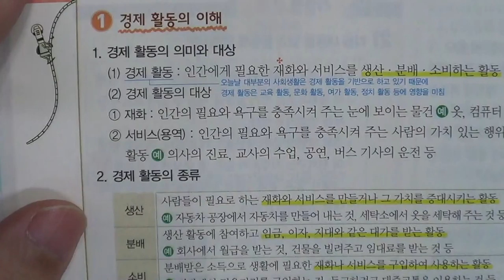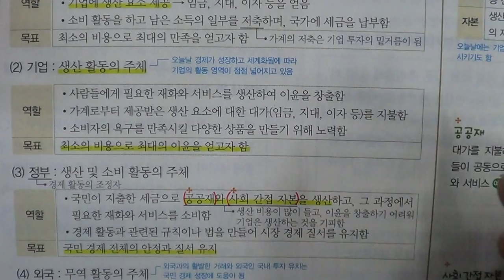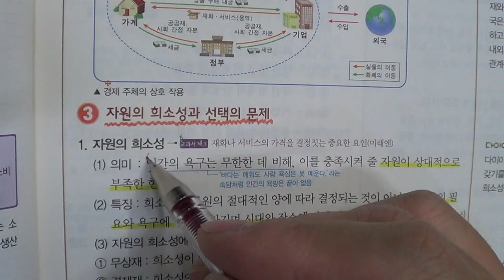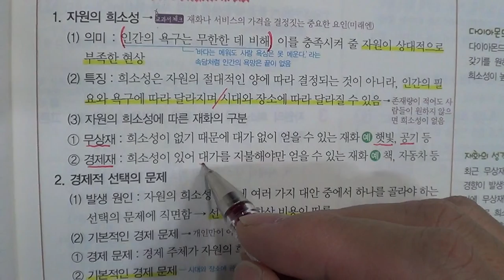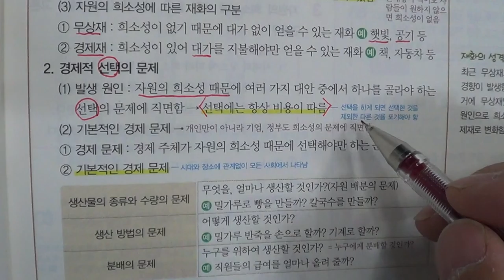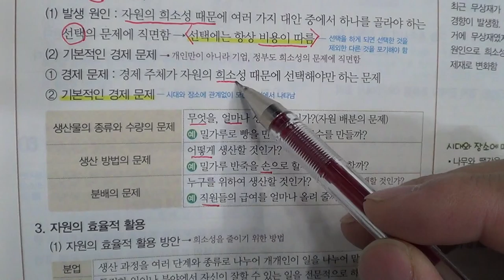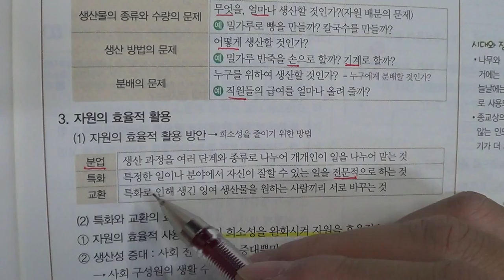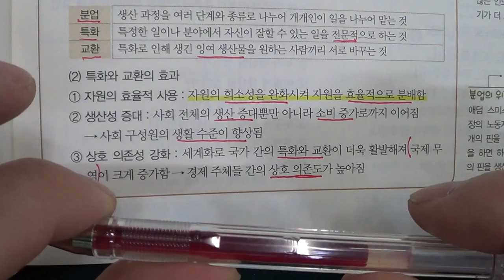★★2016년 학기 중간고사★송도신도시 송도 학원 종합학원 신송중 박문중 신정중 해송중 먼우금초 신송초 송원초 송명초 명선초 신정초 해송초